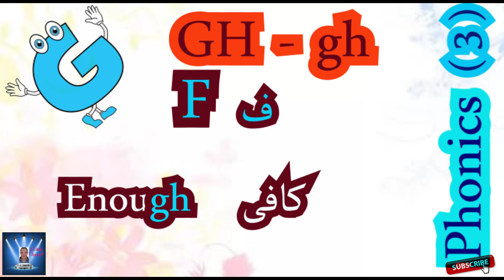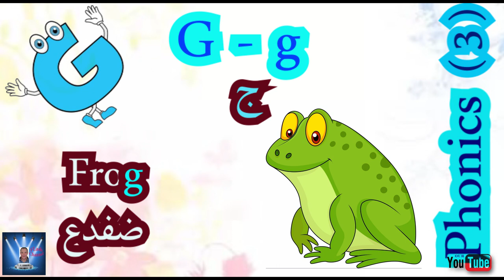سلسه التأسيس نطق الحروف المركبه Phonics part 3 نطق الحروف بطريقه صحيحه مع الامثله